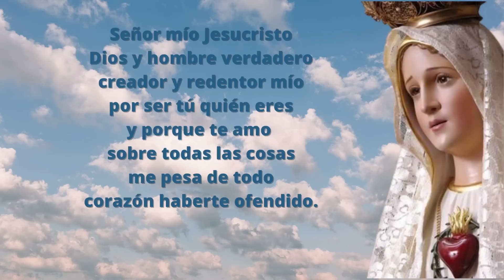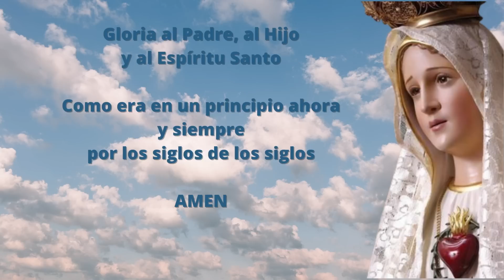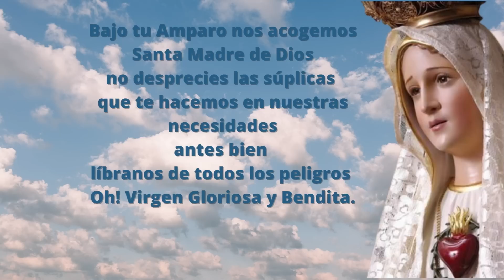Santo Rosario Corto de hoy Jueves 12 de Octubre Misterios Luminosos Rosario a la Virgen María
Los misterios luminosos permiten meditar sobre la vida pública de Cristo, desde su bautismo hasta la Institución de la Eucaristía en víspera de su Pasión.